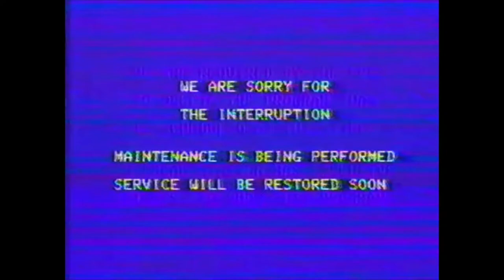SCIROCCO - LONELY TRIP THROUGH THE SPACE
-LONELY TRIP THROUGH THE SPACE-